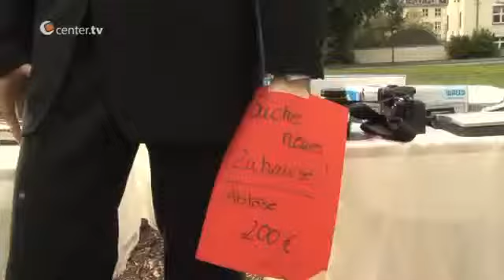Schnäppchen Jagd auf dem Flohmarkt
Die hier gezeigten Berichte entstanden in Kooperation mit dem Regionalsender Center.tv Münster.

In diesen Berichten habe ich den Schnitt, die Kameraarbeiten, das Texten bzw. Einsprechen des Offtextes oder das Mitwirken als Protagonist übernommen. Dies geschah in Zusammenarbeit mit Kollegen oder auch in Eigenarbeit.

Die Animationen wurden komplett von mir selbst entworfen bzw. animiert teilweise im Auftrag für Center.tv oder für Übungszwecken.